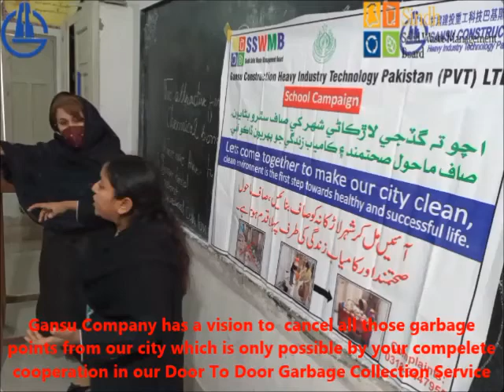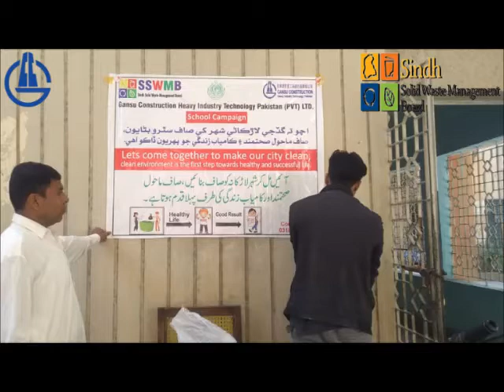Gansu School Campaign Govt Little Folks High School Larkana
Gansu Company is running a social campaign for awareness of the citizens of Larkana, hence visiting different schools and awaking children against throwing garbage on the roads and streets instead of cooperating the team of Gansu Company to handover their garbage daily at their own door steps.